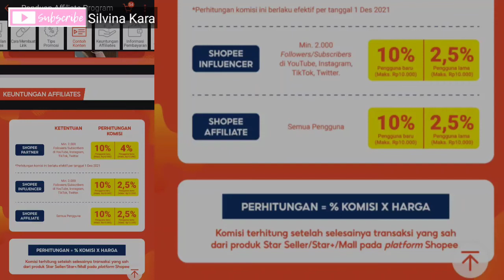Berapa Perhitungan Komisi Shopee Affiliates Program: Shopee Partner, Influencer dan Affiliates 2022?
Halo semuanya
Selamat datang di channel Silvina Kara
Gimana kabarnya hari ini?
Semoga baik-baik saja ya

Di video ini bakal dijelaskan berapa besar komisi untuk shopee affiliates program untuk shopee partner, shopee influencer dan shopee affiliates. So, tonton video ini dari awal sampai akhir dan jangan diskip skip biar kalian nggak ketinggalan info.
Buat yang mau gabung Shopee Affiliates tanpa minimal followers maupun yang followersnya diatas 2000, bisa klik ini ya:
Link pendaftaran Shopee Affiliates Tim:
masukkan kode tim: 8KJQETV
*jika klik link pendaftaran, kode tim akan otomatis masuk
(boleh copy paste dan sebarkan ke keluarga, teman, pasangan, tetangga, kolega dsb)

Special buat yang gabung memakai link diatas bisa screenshot bukti pendaftarannya dan aku masukkan ke grup telegram dan whatsapp. Di grup ini akan ada banyak materi tentang apa itu shopee affiliates, sistem kerjanya, membuat konten hingga bagaimana cara mendapat komisi.

Remote Bluetooth di video ini:
INBEX Bluetooth Remote Control/Remote Selfie Shutter for Android IOS Smartphone

Mic yang aku pakai di video ini:
BOYA BY-M1 Lavalier Clip On Mic Microphone for DSLR Camera Smartphone Camcorder PC